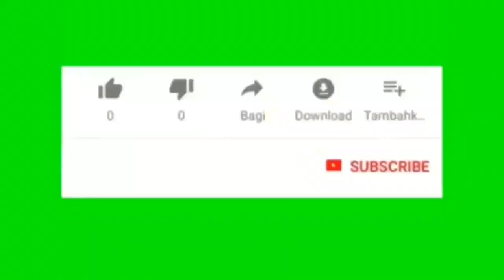YA Allah Kebakaran Di sunter Muara Jumat, 27 Juli 2018 Di Wilayah Jakarta Utara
Info Kebakaran
Wilayah : Jakarta Utara
Alamat : Sunter Muara RT.001/RW.05
Objek Kejadian : Rumah Tinggal
Unit : 3 Unit
Situasi : Unit 10.8 TKP